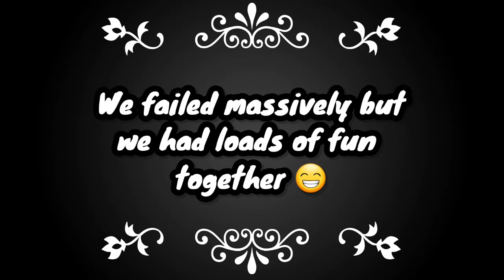Can we really fly a toy car!!!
so me and brooklyn was bored playing with the basic car until brooklyn came up with an amazing idea. to try and make our own flying car? watch our video to see if it was a success or an epic fail!!!
one thing is for sure we had so much fun making this video for you guys.